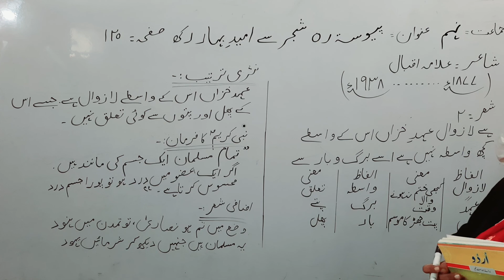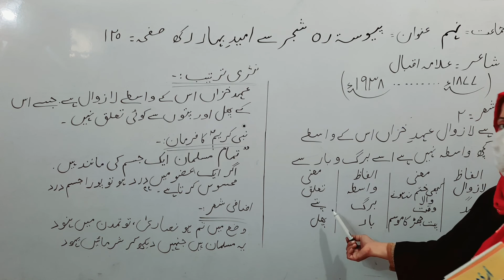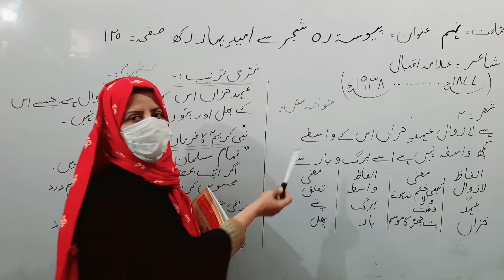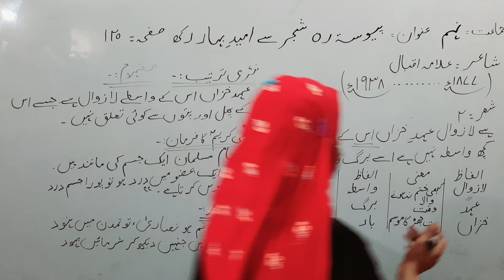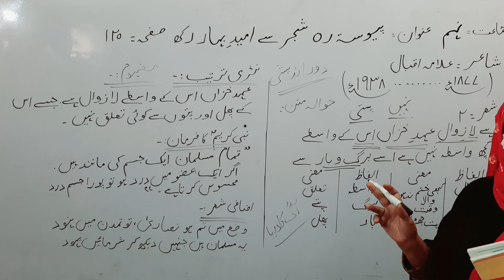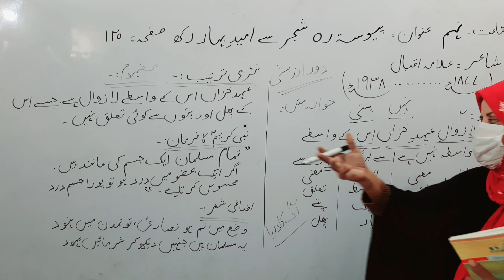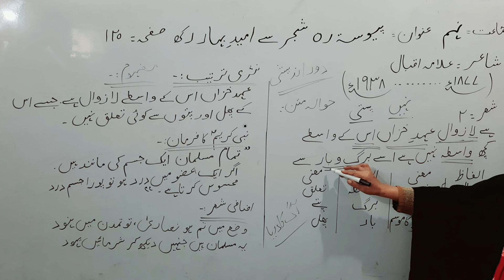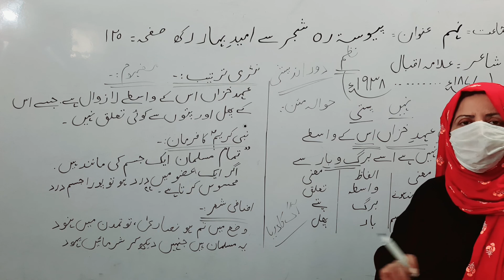Class 9th, Urdu, Poem: pewasta reh shajer se umeed e bahar rakh, poet: Allama Iqbal, sher no: 2